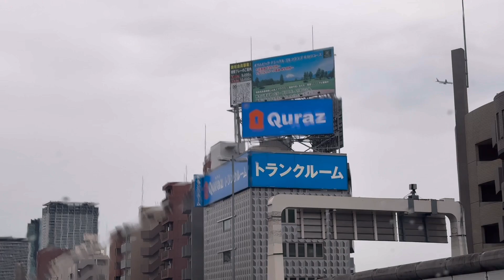Family Bonding in Tokyo Day 1